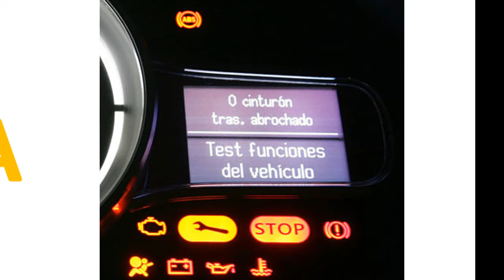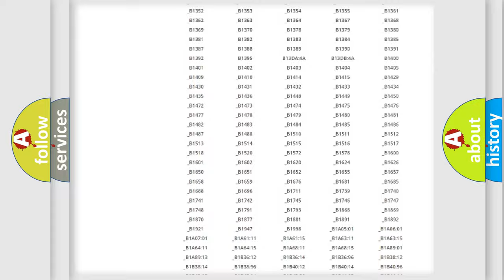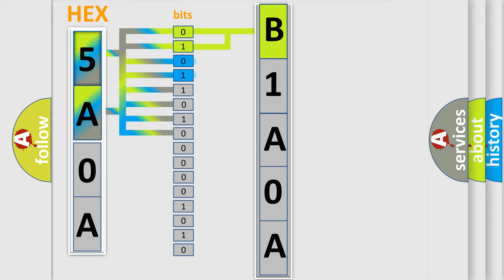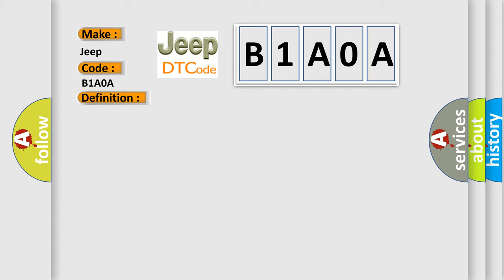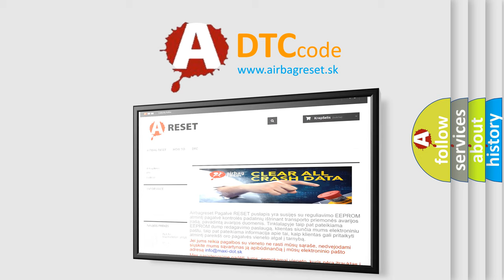DTC Jeep B1A0A Short Explanation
Contents:
0:21 Basic DTC analysis according to OBD2 protocol standard.
1:48 Insight into programming
2:58 A diagnostically understandable description of the Diagnostic Trouble Code
3:05 Basic error definition

Make:
Jeep
Code:
B1A0A
Definition:
Lateral Accelerometer Circuit
Description:
The ignition is ON.
Cause:
Lateral acceleration does not change when reducing speed from 30 km or h to 0 km or h and the condition occurs 16 times in a row.The yaw or lateral combination sensor fails an internal self test.Ignition voltage to the yaw or lateral combination sensor is less than 9.5 volts.Communication is lost between the EBCM and the yaw or lateral combination sensor.